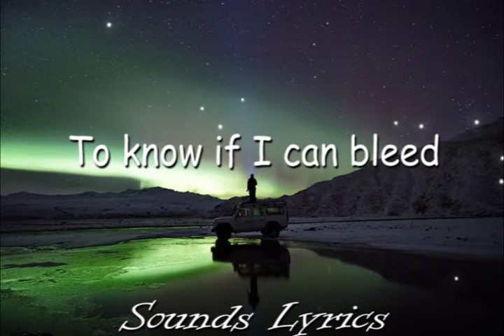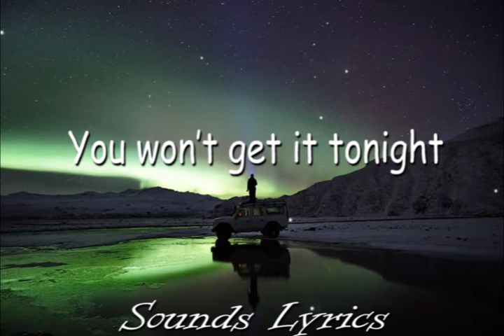Fransis Derelle - Fly (Feat Parker Pohil) Lyrics.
❚ This amazing song was officially released by NoCopytighSound [NCS]

3. Credit the artist(s) of the track by including their social network links.